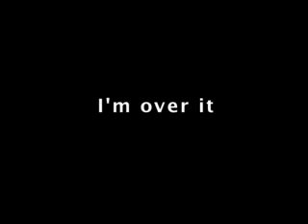White Belt Sessions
Local Whitter, CA Skaters Jay, Danny and Nate (White Belts) doing their thing. skate vid